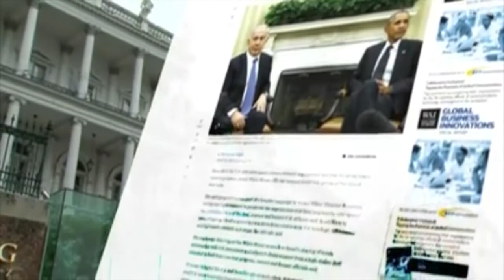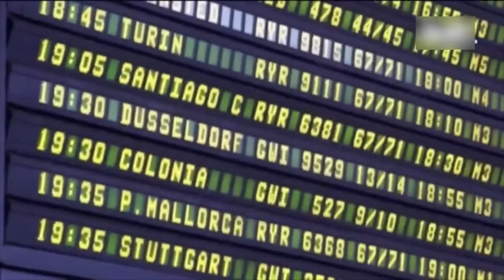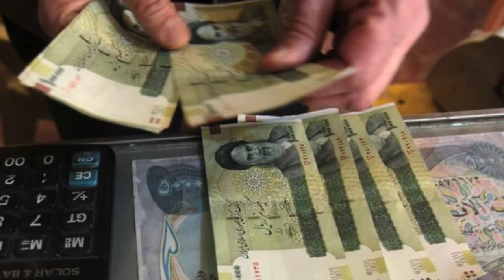آنسوی خبر چهارشنبه 5 فروردین - تلویزیون ایران فردا